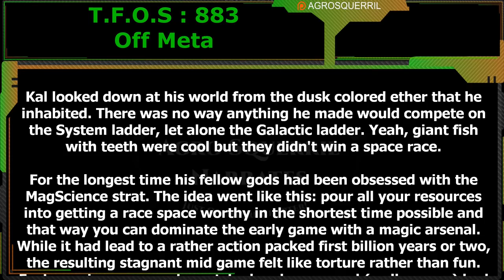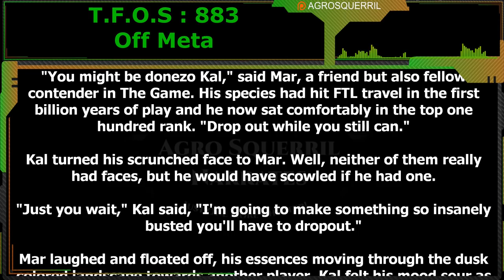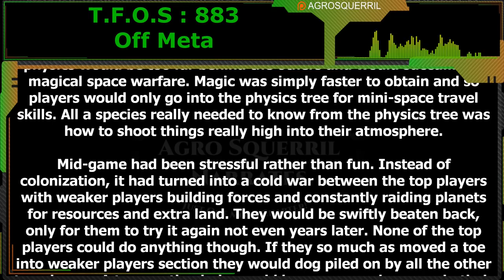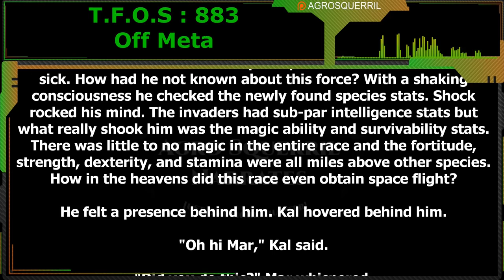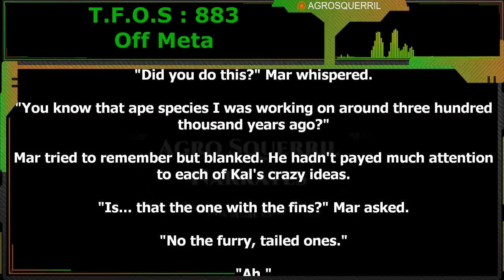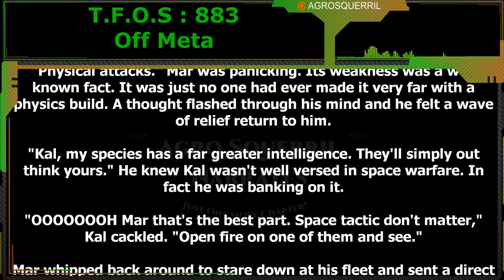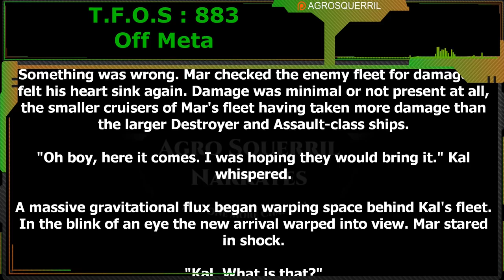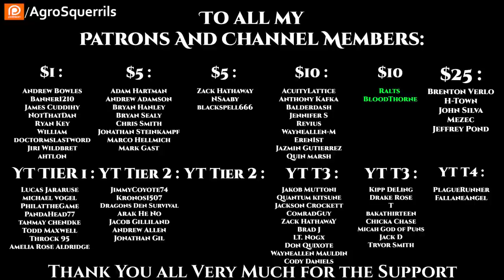Sci-Fi Short Story - Off Meta by blastch | Humans are Space Orcs? | HFY | TFOS883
Original Story :
Want to support Channel?
Thank you to Tier 4 and 5 Patreons and Channel Members:
Brenton Verlo
John Silva
H-Town
Mezec
Jeffrey Pond
PlagueRunner
FallenAngel
BuzzKillington
Datamagnet

{TimeStamps}
00:00 Intro
00:36 Pretty Little Deathworlders : An Audience With The Warqueen